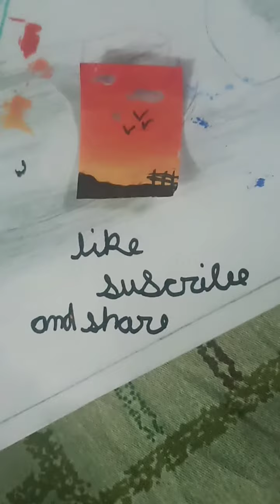My frist smallest drawing #